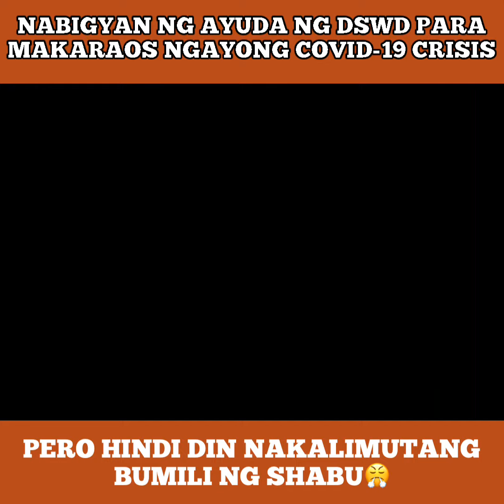PERA NA AYUDA NG DSWD PARA MAKARAOS SA KRISIS BINILI NG SHABU!